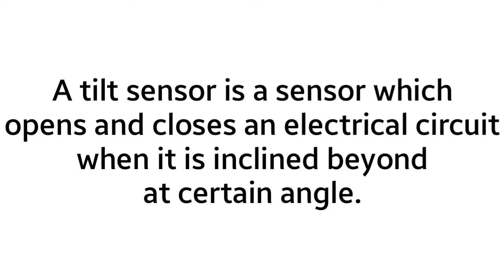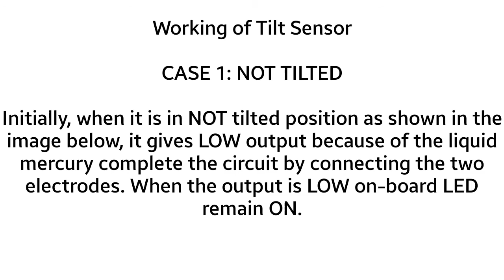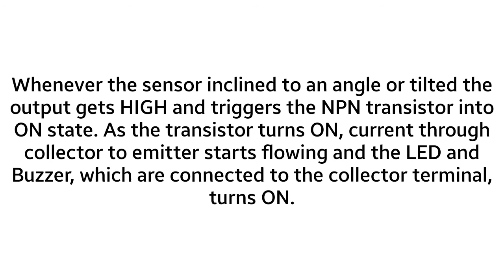How to make a "Tilt Sensor" on a Breadboard.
In this video I will show you how to make a simple "Tilt Sensor Circuit" on a Breadboard.

A tilt sensor is a sensor which opens and closes an electrical circuit when it is inclined beyond at certain angle. It can be used in tilt prevention devices, an alarm circuit and in many DIY projects. There are different types of Tilt sensor modules, for sensing the tilt the module can have a ball switch or mercury switch. In this circuit, we are using a Mercury-based tilt sensor.

Material Required

Mercury Switch / Tilt Sensor

BC547-NPN transistor

Buzzer

LED

Battery 9v

Breadboard

Connecting wires

[CIRCUIT DIAGRAM GIVEN IN THE VIDEO]